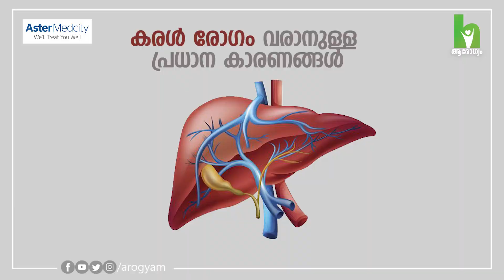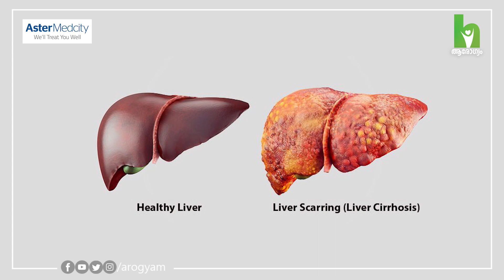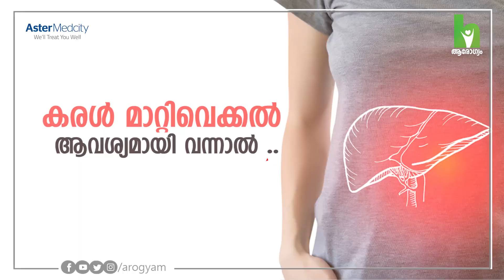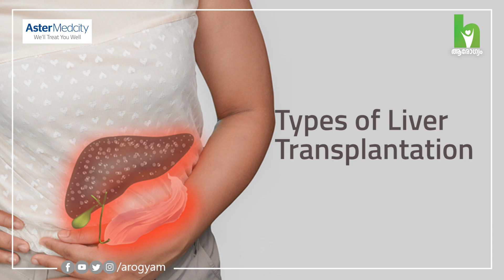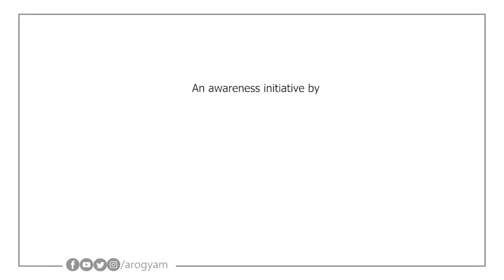കരൾ മാറ്റി വെക്കൽ ശസ്ത്രക്രിയ അറിയേണ്ടതെല്ലാം | Liver Transplant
What Is a Liver Transplant? A liver transplant is a surgical procedure that replaces someone’s diseased liver with all or part of a healthy one from another person, who’s called a donor.
In this video Doctors discuss about the topic -
When Is a Liver Transplant Needed?
How Do People Get Selected for Liver Transplants?
Which Tests Are Required Before Getting a Liver Transplant?
Who Can Be a Liver Transplant Donor?
After a Liver Transplant.
Session by :
Dr. Charles Panackel, Consultant - Hepatology
Dr. Anish G Nair, Specialist- Integrated Liver Care
Dr. Sudheer Mohammed M, Senior Specialist- Integrated Liver Care
Dr. Priyanka Chandran, Specialist - Transplant Anaesthesia and Critical Care
Dr. Mathew Jacob, Consultant- HPB & Abdominal Multi Organ Transplant Surgery